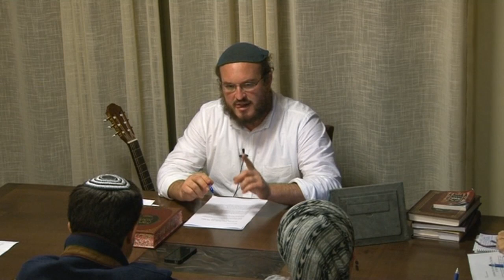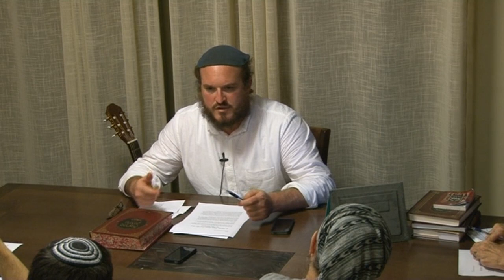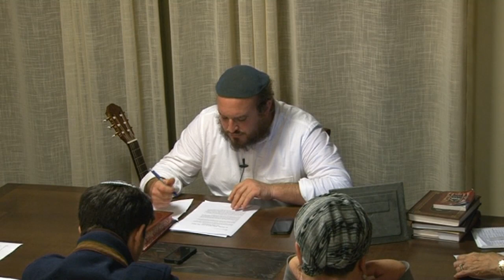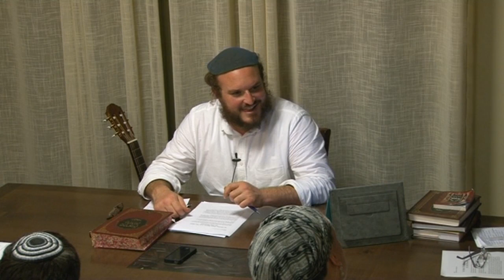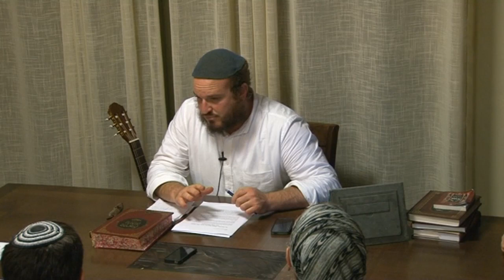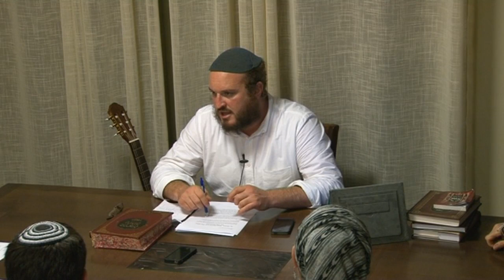Rabbi Shlomo Katz: Parshat Pekudei - "How Do I Keep It Together?"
Rabbi Shlomo Katz Shiur